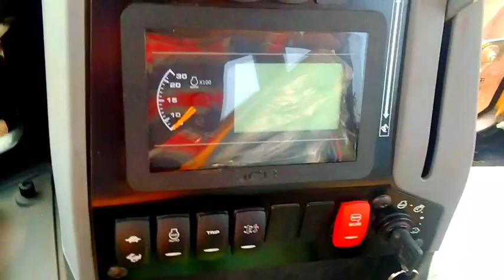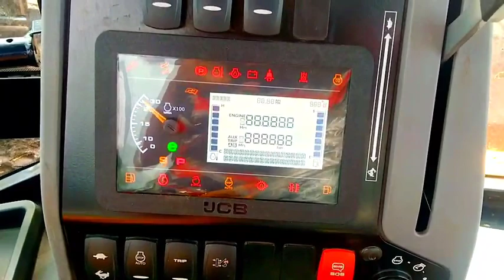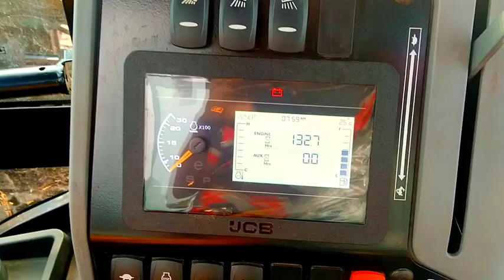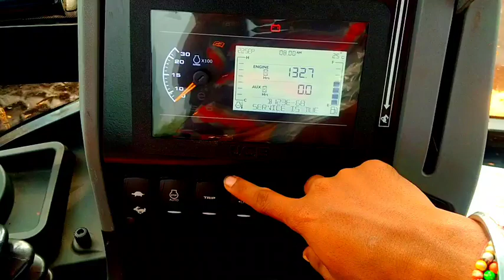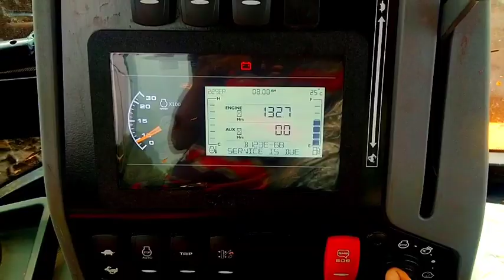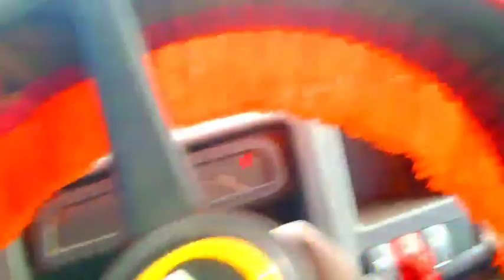ଚାଲ // ଆମର //କାମ ସାଇଟ୍ //ବୁଲେକେ //ଜୀମା😆 //SK SUNIL KUMAR VOLG 🙏💯🙏🙏